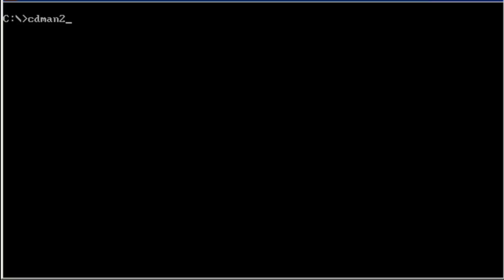Let`s play CD-Man 2.0 [Part 1]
Eine Folge Spiele die die Welt nicht braucht, nicht kennt, oder längst vergessen hat!
Der alte Klassiker CD-Man. Kategorie: Längst vergessen hat!